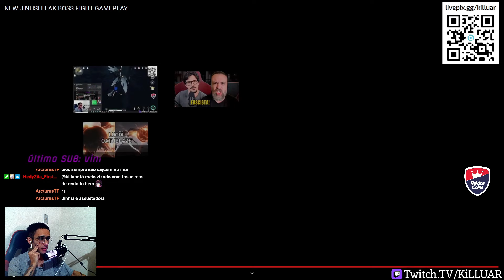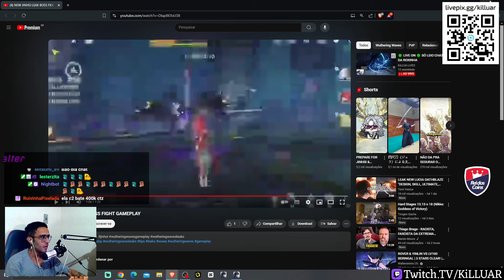VAZOU O DANO DA JINHSI NA ULTIMATE EM VIDEO E É PODEROSÍSSIMA !